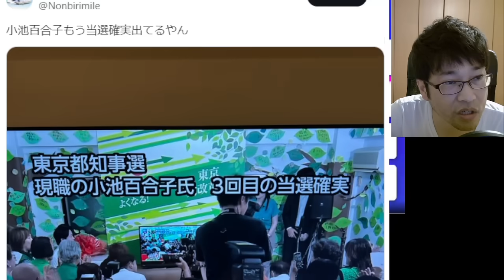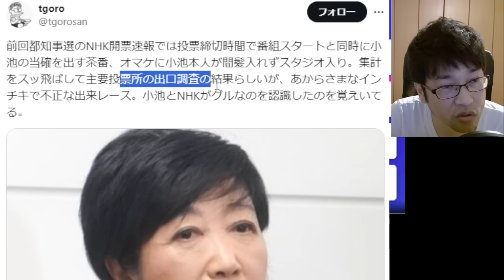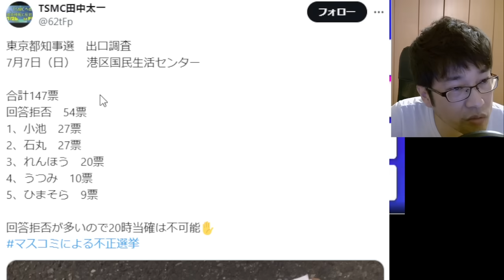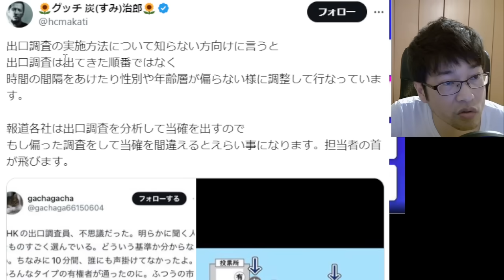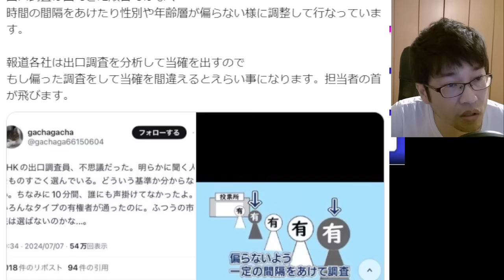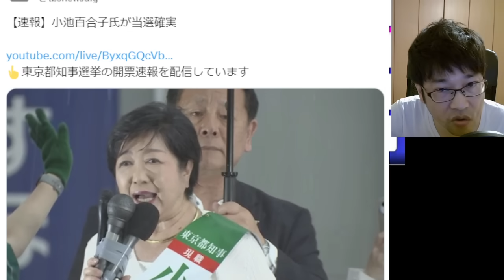【東京終了】小池百合子 都知事選『当選確実』となり、まさかのコメントを発表